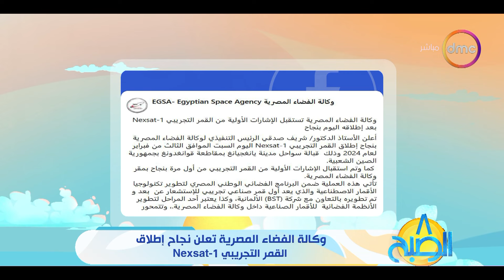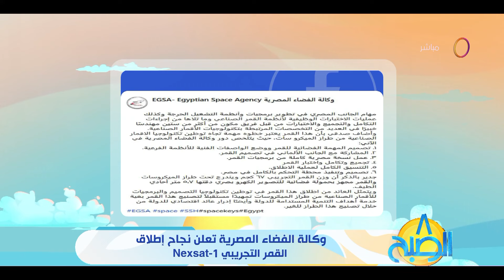8 الصبح - وكالة الفضاء المصرية تعلن نجاح إطلاق القمر التجريبي Nexsat- 1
8 الصبح - وكالة الفضاء المصرية تعلن نجاح إطلاق القمر التجريبي Nexsat- 1